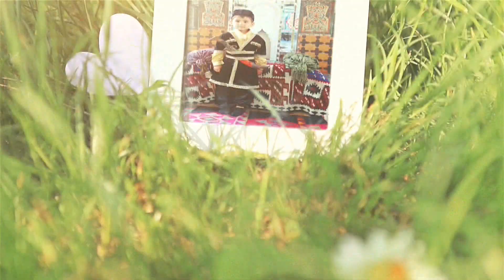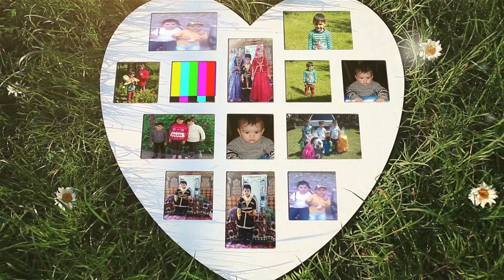Bir gündə iki Hüseyn in"Ad günü"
Ad gününüz mübarək.